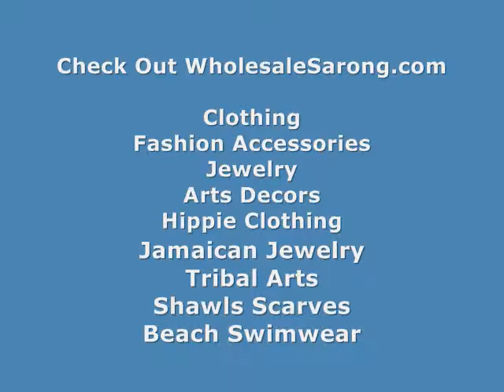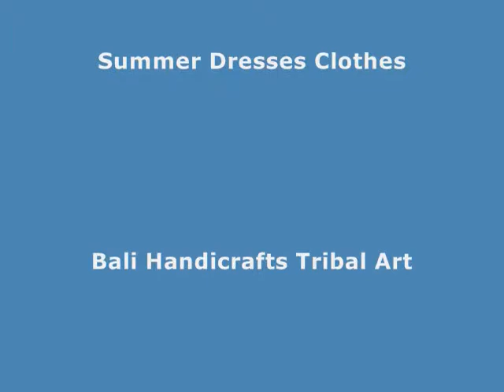Wrap Skirt Sarong Ying Yang Black And Red Plumeria Flower Mundu Pareau Hawaiian WholesaleSarong.com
Summer Dress Beach Cover Up Lava-Lava Mundu Sarong
Beach Dress Dress Lava-Lava Mundu Sarong
Womens Cover Up Sun Dress Lava-Lava Mundu Sarong
Beach Dress Xl Dress Tankini Cover-Up
Pareo Bathing Suit Cover Up Swimwear Cover Up